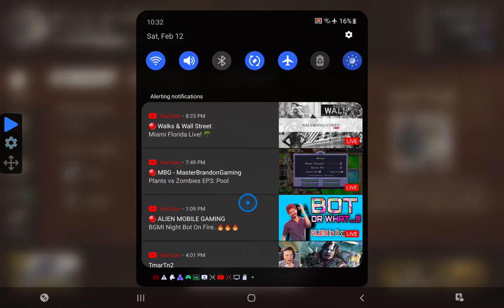The Wolf Online RPG Simulator Gameplay